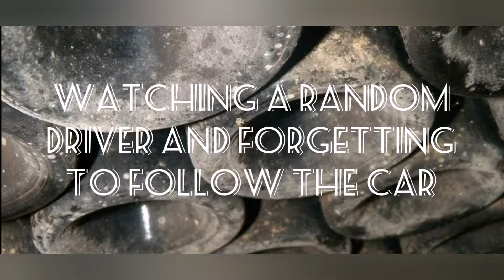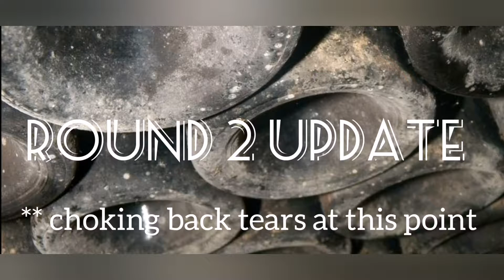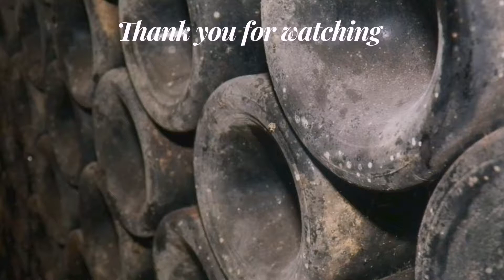TRYING NEW THINGS FEAT. GO KARTING | NOMAD TAN | VLOG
Let's pretend like I posted this last week so I don't miss a week of posting. 😅

God bless.